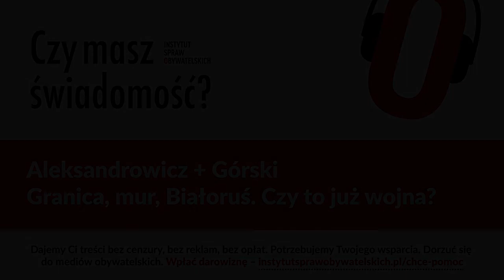Czy masz świadomość? (Nr 84) – Granica, mur, Białoruś. Czy to już wojna?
Z Tomaszem R. Aleksandrowiczem, autorem książki „Zagrożenia dla bezpieczeństwa informacyjnego państwa w ujęciu systemowym. Budowanie zdolności defensywnych i ofensywnych w infosferze”, rozmawia Rafał Górski, redaktor naczelny Tygodnika Spraw Obywatelskich.

Wiek XXI przyniósł radykalne zmiany w środowisku bezpieczeństwa. Są one przede wszystkim rezultatem rewolucji informacyjnej, której zasadniczym elementem są technologie związane z możliwością pozyskiwania i masowej dystrybucji informacji. Jak się wydaje, to przełom znacznie większy niż wynalazek druku czy telegrafu, bowiem wszechogarniający i wywołujący szybkie zmiany na skalę globalną.
Tomasz R. Aleksandrowicz

1. Dlaczego „zwykły” obywatel powinien interesować się sytuacją na granicy Polski z Białorusią?
2. „Współcześnie termin „wojna” ma znacznie więcej wspólnego z rozumieniem Sun Tzu niż klasyczną Clausewitzowską teorią wojny.” Co oznacza ta teza?
3. Czym jest infosfera?
4. „Nasza gospodarka i bezpieczeństwo narodowe stały się w pełni zależne od technologii i infrastruktury informatycznej”. Kto to powiedział, kiedy i co z tego wynika?
5. Czy na granicy Polski z Białorusią mamy do czynienia z wojną informacyjną?
6. Co oznaczają terminy: dezinformacja, fake newsy, postprawda, fakty alternatywne?
7. Jakie są warunki skuteczności ataku informacyjnego? Czy mieliśmy z nim do czynienia w trakcie kryzysu na wschodzie?
8. Co powinni robić politycy, żeby zapewnić bezpieczeństwo informacyjne naszemu państwu?
9. Jak Pan ocenia zdolności defensywne i ofensywne Polski w infosferze biorąc pod uwagę konflikt z Białorusią?

Tomasz R. Aleksandrowicz – dr hab., prof. Wyższej Szkoły Policji w Szczytnie, zajmuje się prawnymi, międzynarodowymi i politycznymi aspektami współczesnego terroryzmu. Naukowo interesuje się problematyką walki informacyjnej, koncepcjami suwerenności państwa narodowego w dobie globalizacji i integracji europejskiej oraz problemami służb specjalnych, analizy informacji i bezpieczeństwa. Autor ponad stu pozycji książkowych i artykułów naukowych.